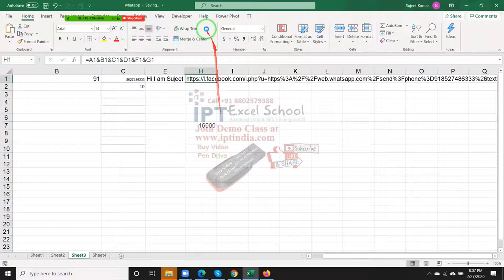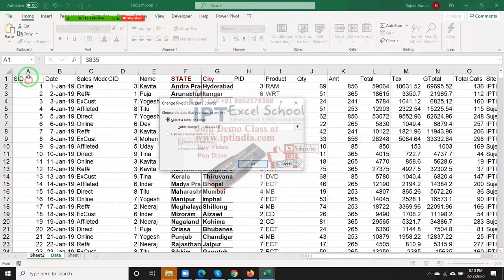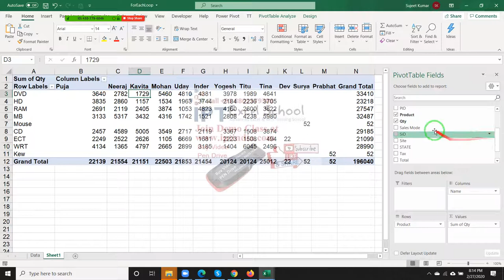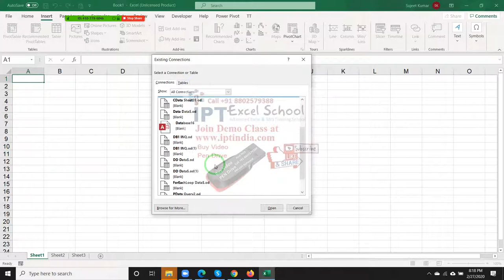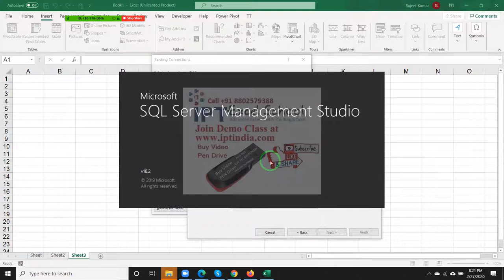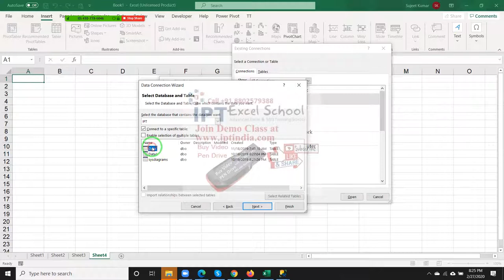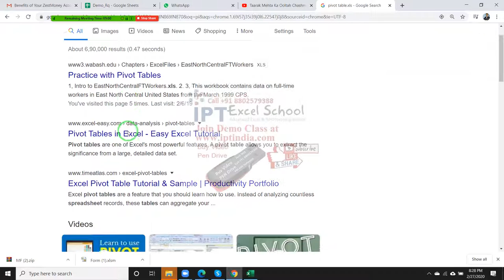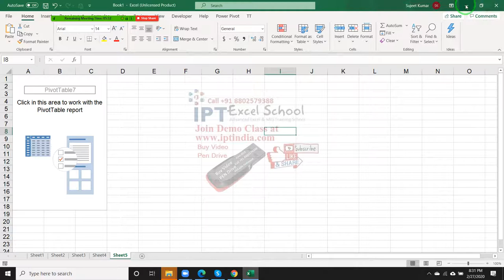Pivot Table Part -3 in hindi